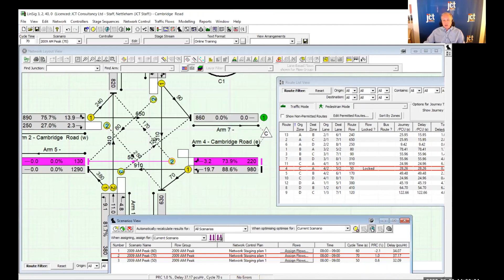JCT Online Training Excerpt - LinSig Junction Modelling - Route Locking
John demonstrates how LinSig 3 route locking can help you model on-road behaviour while still letting route assignment and signal optimization get the best model in this excerpt from a JCT Online Training Course.
If you are interested in attending one of our courses, take a look at our course schedule on jctconsultancy.co.uk, or if you would like to look into arranging a training course for your own organisation, feel free to get in touch with us at .